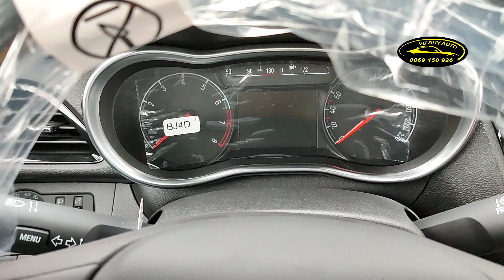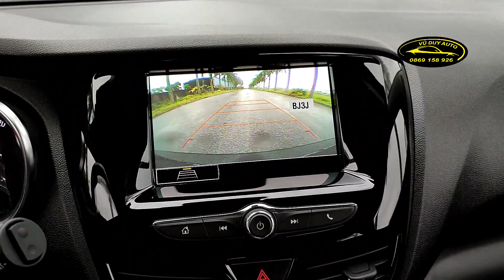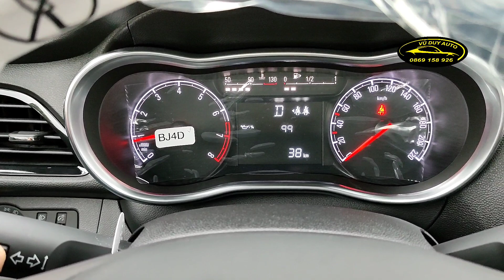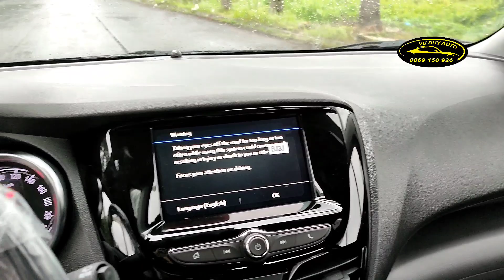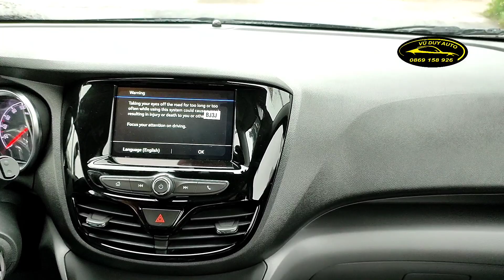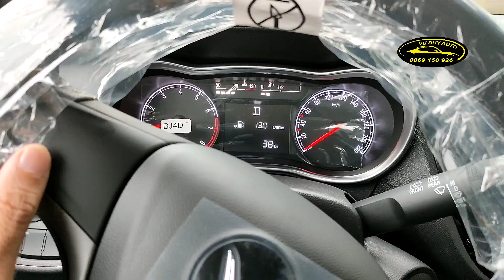Fadil full 2021 xanh biển giá Khuyến mại Hải Phòng có xe lấy ngay LH 0869158926